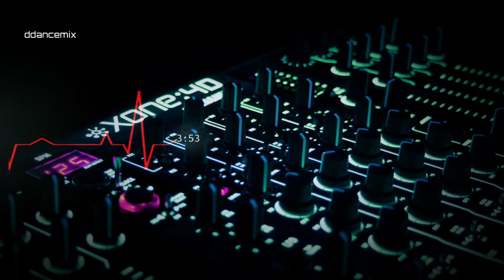Mr. Konrad - Be Myself (Extended Mix)